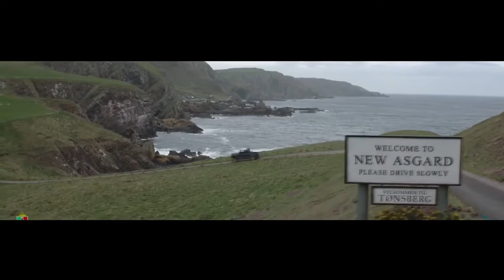THOR 4 Love and Thunder Trailer Marvel Studios